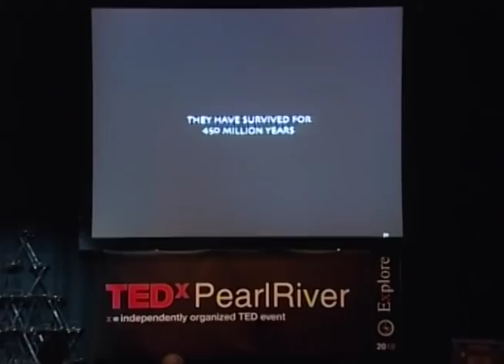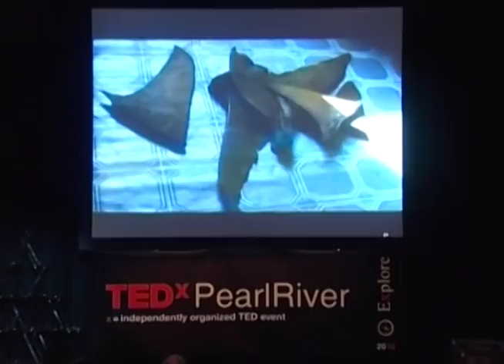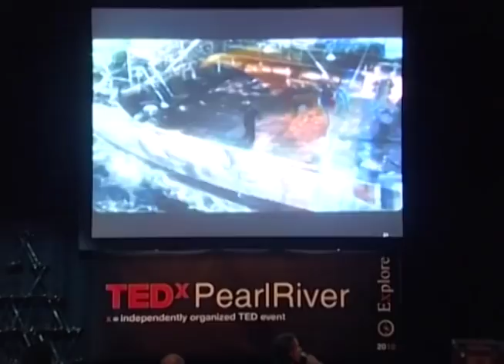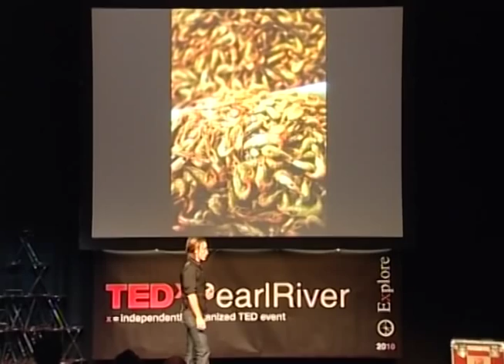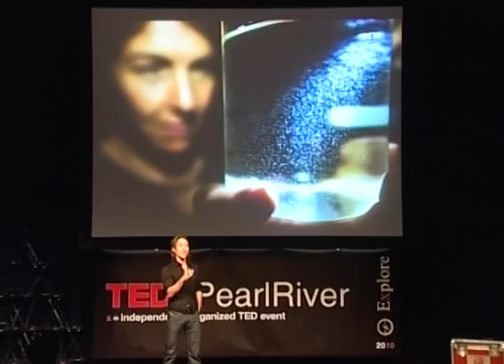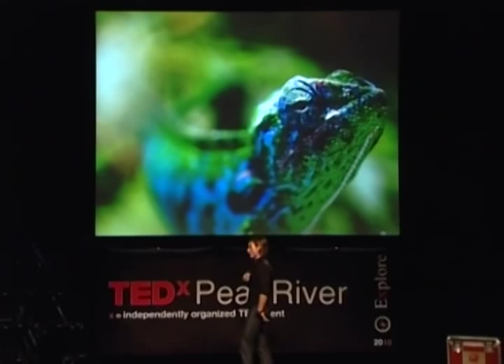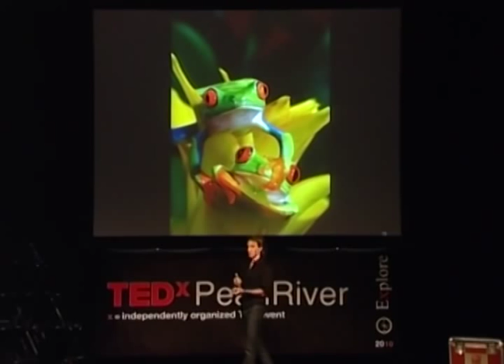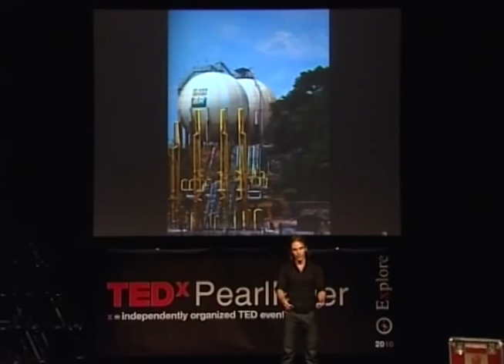TEDxPearlRiver - Rob Stewart - Sharkwater and Rise Again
Award-winning filmmaker, best known for his film Sharkwater, Rob Stewart was born and raised in Canada. Rob began photographing the underwater world at the tender age of thirteen. By the time he was eighteen, Rob had already became a scuba instructor trainer. Rob has travelled the world as a chief photographer for the Canadian Wildlife Federation's magazines where, amongst other things, he discovered the illegal killing of sharks in the Galapagos. In addition to the many awards Rob has won for Sharkwater, he has also created an award-winning library of underwater motion and still images.

Rob Stewart was the winner of the TEDxPearlRiverPrize 2010.

(Acknowledgment: TEDxPearlRiver is very grateful to Podge Dimagiba for video editing, AJ Libunao for photography and Victor Zhang for video transcoding, as well as the production crew)

In the spirit of ideas worth spreading, TEDx is a program of local, self-organized events that bring people together to share a TED-like experience. At a TEDx event, TEDTalks video and live speakers combine to spark deep discussion and connection in a small group. These local, self-organized events are branded TEDx, where x = independently organized TED event. The TED Conference provides general guidance for the TEDx program, but individual TEDx events are self-organized. (Subject to certain rules and regulations).